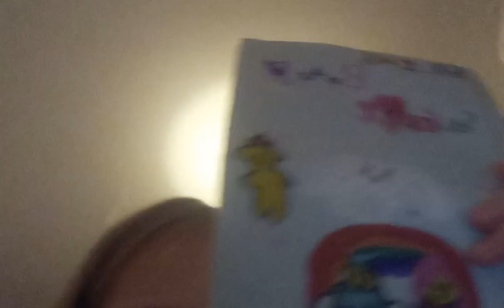6 January 2024